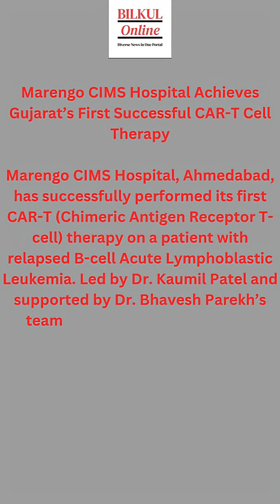Marengo CIMS Hospital Marks Breakthrough with First Successful CAR-T Cell Therapy in Gujarat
In a remarkable stride toward advancing cancer treatment in India, Marengo CIMS Hospital has successfully performed its first CAR-T (Chimeric Antigen Receptor T-cell) therapy on a patient suffering from relapsed B-cell Acute Lymphoblastic Leukemia (ALL). This marks a historic moment in the hospital’s ongoing mission to make world-class cancer care both accessible and affordable.

CAR-T therapy — one of the most revolutionary developments in modern oncology — involves genetically modifying a patient’s own immune cells (T-cells) to recognize and destroy cancer cells. While globally known for its high cost, Marengo CIMS Hospital has taken a crucial step in bringing this cutting-edge, life-saving therapy within the reach of Indian patients, especially those in Gujarat and neighbouring regions.

Video Editing: Ghalib